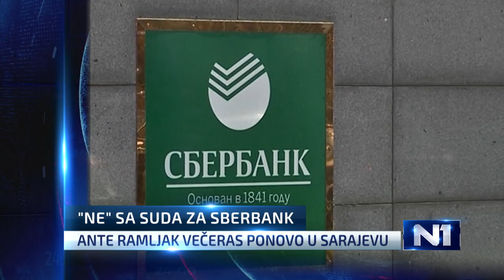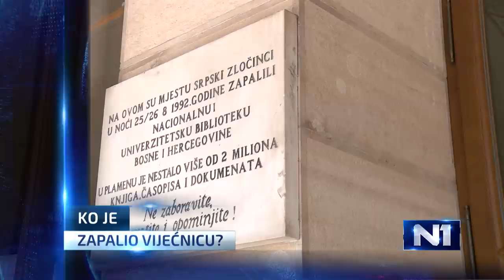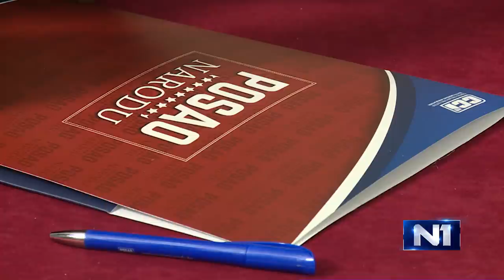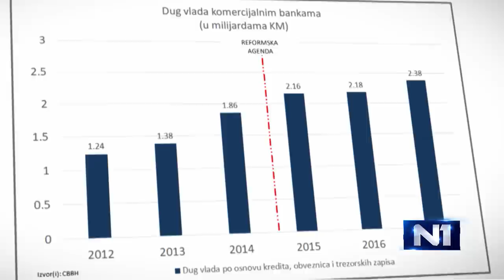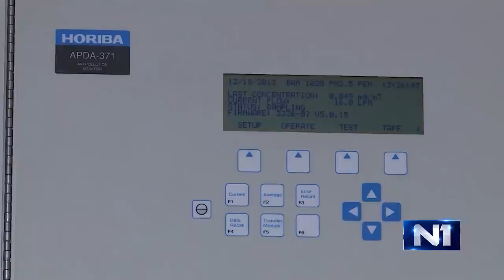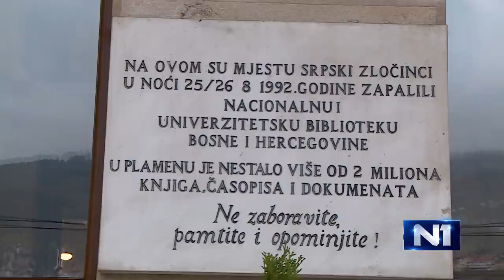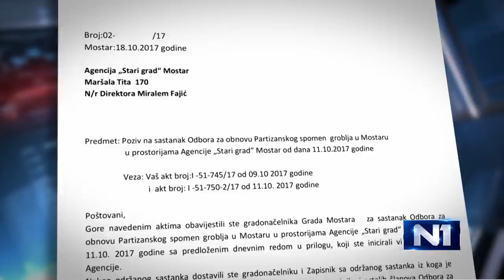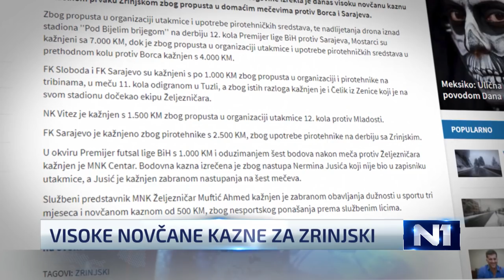Dnevnik u 19/Sarajevo/24.10.2017.